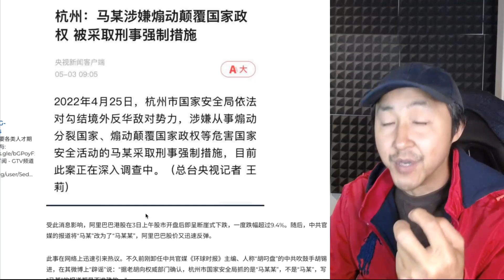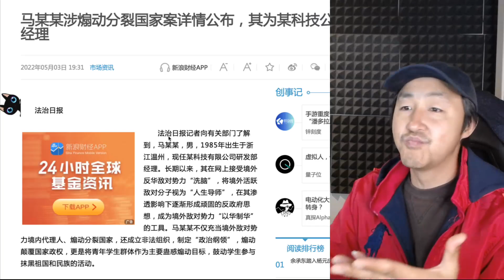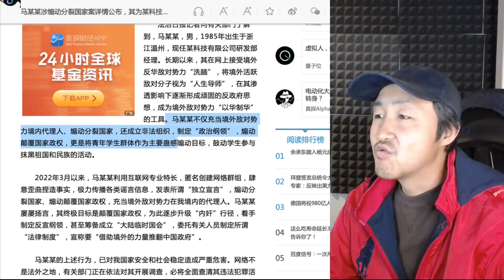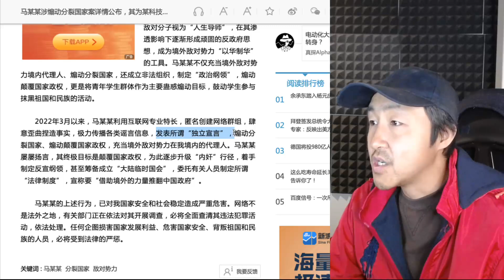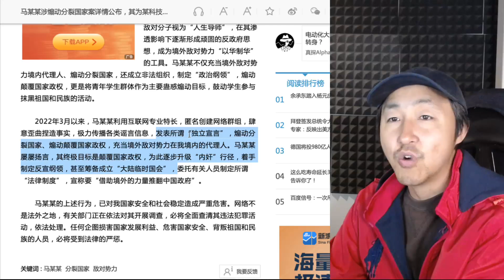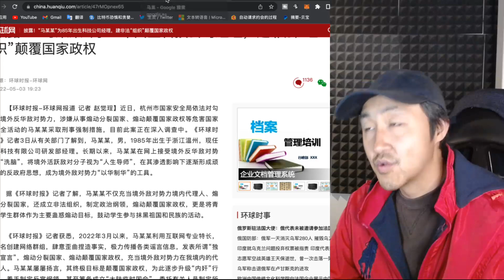史上最贵煽颠犯马某某让马云躺枪！国内企业家应该投资革命！大生意啊！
江山父老能容我，不使人间造孽钱
让老黑不焦虑↓

有一种鸟
没有脚
一生之中只能不停的飞
一生只能落地一次
就是他死的时候